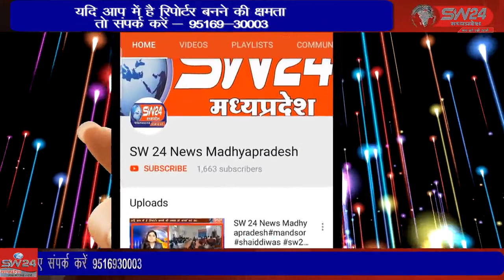SW 24 News Madhyapradesh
vidisah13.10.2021 विदिशा जिले के पठारी स्थित प्रसिद्ध करेली सरकार की दरबार में करेली धाम नव दुर्गा उत्सव समिति ने नवरात्र पर्व पर रंगारंग कार्यक्रम का आयोजन किया जा रहा है